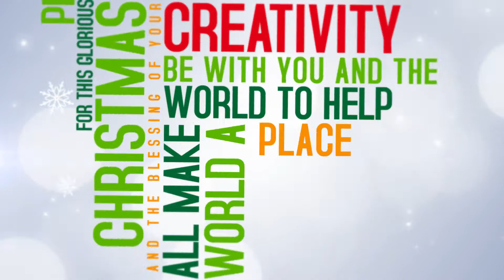Merry Christmas to all friends, family & customers & we wish you all a Happy New Year for 2021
Thank you all for your support during 2020 and we hope this simple Christmas and new year message sends our greetings and love to you all.